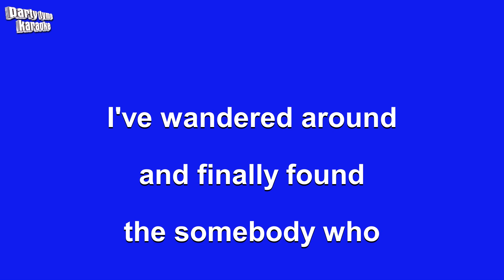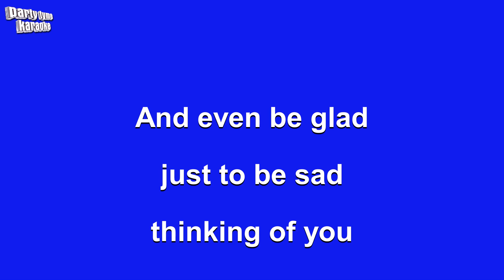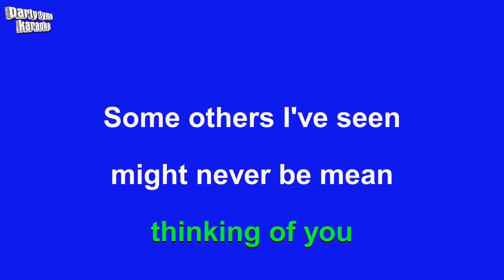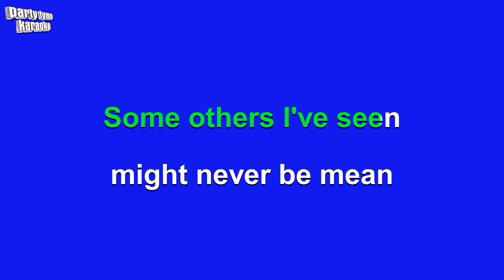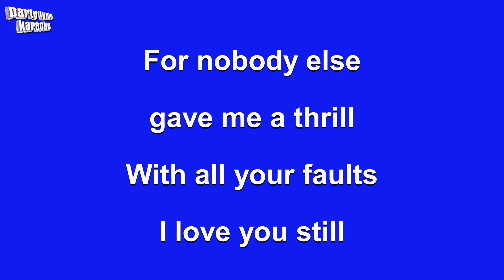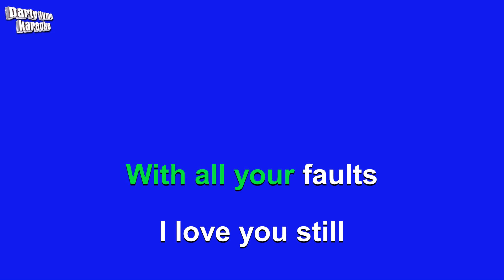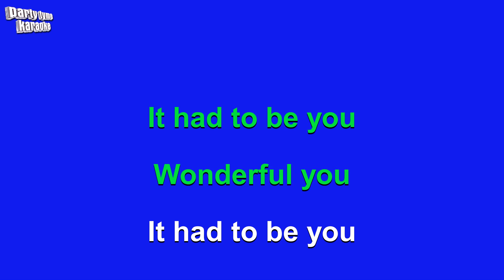Tony Bennett - It Had To Be You (Karaoke Version)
Karaoke sing-along version of 'It Had To Be You'
made popular by Tony Bennett,